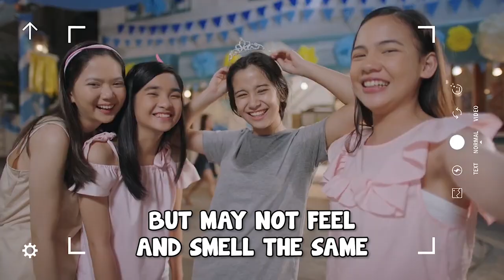WHY SOAPS HAVE AN EXPIRY DATES?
COVID-19 is here and one way to fight it is to wash our hands thoroughly and regularly. Then we check our stock of soaps and found out it's already expired. Ever wonder what will happen when you use an expired soap? Will, it still be effective and killing germs and bacteria, especially we need it the most on everything that is happening to our world.  So let's investigate with another round of Pinoy Juanderer.

Edited: James Liam

You might also like the link below for other Pinoy Juanderer videos. 🎥

Gears we use for our production:
For our Indoor Audio Recording:
- Shure SM58-LC Cardioid Vocal Microphone without Cable
For our outdoor on-camera recording:
- Rode VideoMic GO Lightweight On-Camera Microphone - VMGO
Audio Interface:
- Steinberg Advanced USB Studio Interface
Software:
- Avid Pro Tools